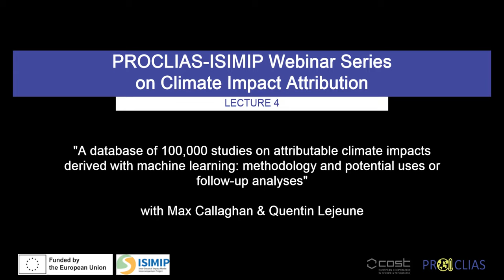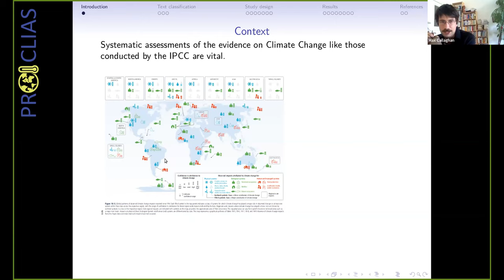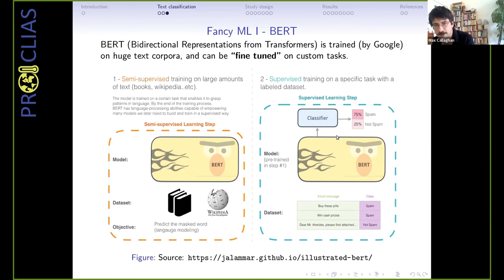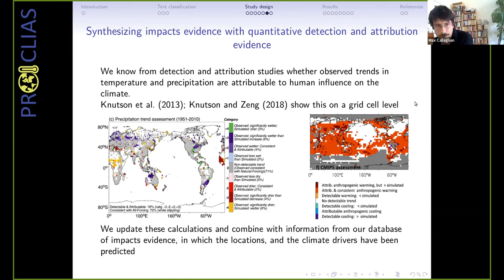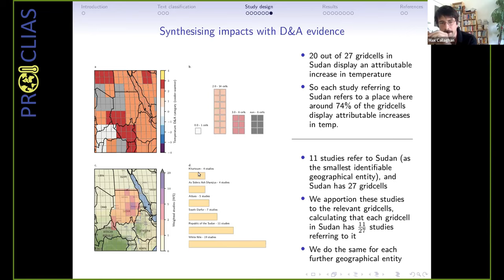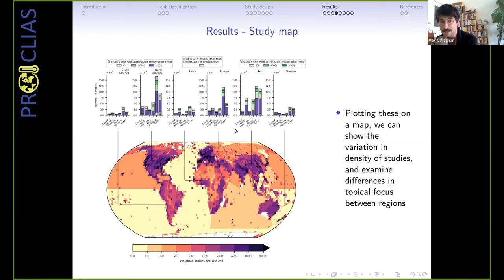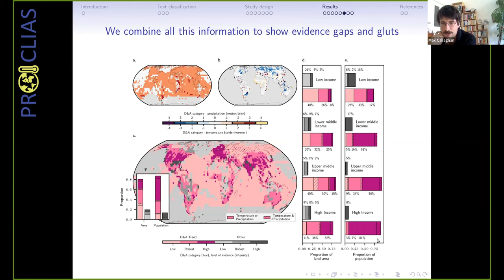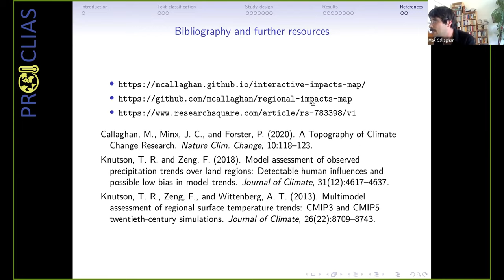Max Callaghan, Quentin Lejeune: Machine-learning for climate impact attribution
This lecture is part of the ISIMIP-PROCLIAS webinar series on climate impact attribution that was organized by Lukas Gudmundsson and Veronika Huber. The webinar series consists of 7 lectures covering the basic concepts of attribution science and presenting selected case studies of climate impact attribution and took place between January and July 2022.

Max Callaghan from the Mercator Research Institute on Global Commons and Climate Change (MCC) and Quentin Lejeune from Climate Analytics give a presentation on "Machine-learning for climate impact attribution"

Abstract of the webinar series:
Detecting and monitoring climate change impacts becomes ever more critical as we move deeper into the climate crisis. The recent Nobel Prize to Klaus Hasselmann, who developed the theoretical foundation for the detection and attribution of anthropogenic climate change, underlines the timeliness of this line of research. Building on this early work, attribution focusing on the physical climate system is a well-developed discipline. By contrast, the attribution of the impacts of anthropogenic climate change on natural and human systems, where non-climatic drivers play an important role, is a much less developed and less formalized field of research.

This series of 7 online lectures aims to explore this emerging field of climate impact attribution. In the first part of the series, participants will be introduced to the basic concepts of classical climate trend and event attribution, and the conceptual framing of climate impact attribution. The second part of the series will feature selected case studies, exemplifying the specific challenges of impact attribution and showing most recent methodological developments. As such the series can serve as a training to climate impact scientists who have not previously worked on formal detection and attribution, as well as a platform to intensify exchanges between the currently still quite separated attribution communities represented in the IPCC Working Groups I and II.